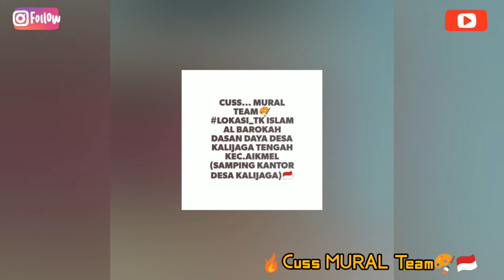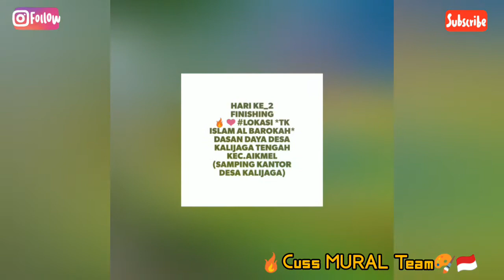MURAL🎨🇮🇩 Cuss Mural Team_2020🔥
Lokasi *TK Islam Al Barokah*
Dasan daya desa Kalijaga tengah Kec.Aikmel (Samping kantor desa Kalijaga) Lombok Timur_NTB
“Sadarilah bahwa semuanya terhubung dengan yang lainnya.”
Leonardo Da Vinci✨✍️